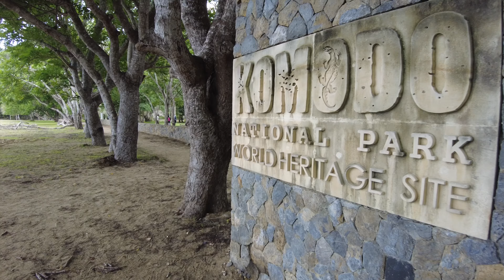TENYATA INI DIA ALASAN KENAPA PANTAINYA PINK 😱 - PINK BEACH / PANTAI PINK LABUAN BAJO, NTT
Terdiam sejenak dengan keindahan pantai pink yang super alami, bersih, dan cantik sekali !
Pantai pink Labuan Bajo, NTT destinasi yang tidak boleh kamu lewatkan saat berkunjung ke Flores ya guys! HARUS pkoknya !